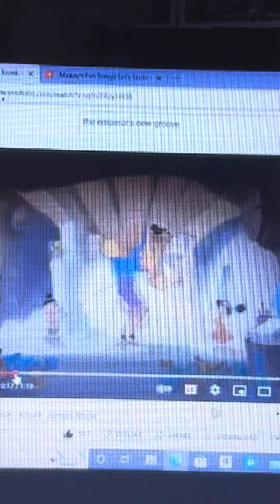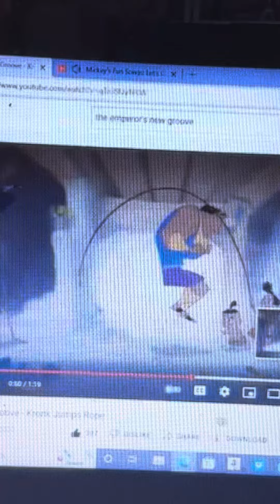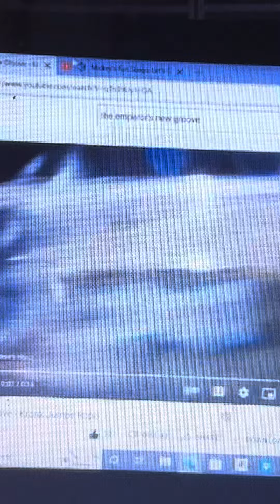Disneys The Emperors New Groove The Jump Rope Scene With Music From Mickeys Fun Songs Circus